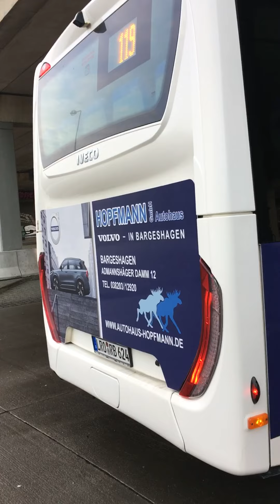Mitfahrt bis S Lütten Klein auf der Linie 119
Mitfahrt im IVECO auf der Linie 119